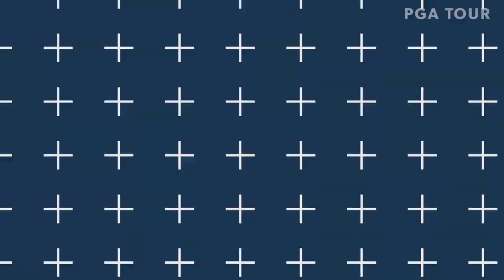Top shots of the Barracuda Championship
Check out the top 10 shots of the Barracuda Championship, featuring Jon Rahm, Gary Woodland, and more.

A collection of veterans and up-and-coming TOUR stars looking for a life-changing victory – not unlike Collin Morikawa a year ago – will compete at the Barracuda Championship. Two-time major champion Martin Kaymer is set to make his 2019-20 PGA TOUR debut, while Washington State University standout Derek Bayley is among the sponsor exemptions at Tahoe Mountain Club (Old Greenwood). Up for grabs at the Barracuda is a spot in the U.S. Open. The top two players, not otherwise exempt, in the top 10 and ties, will earn a place at Winged Foot later this year.